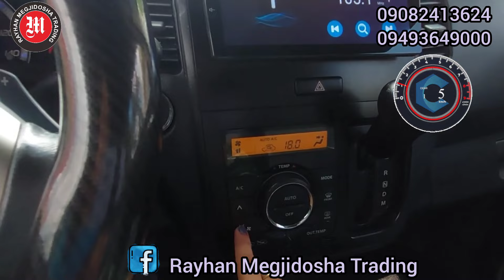Latest Suzuki Wagon R Stingray Philippines 7 Speed Automatic | CVT | Top of the Line